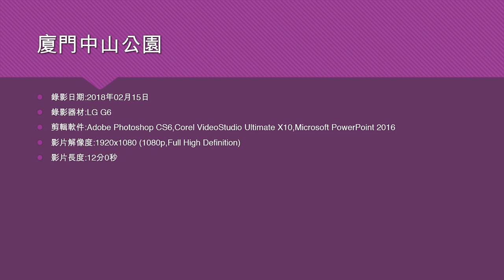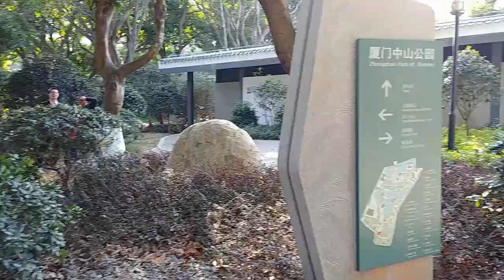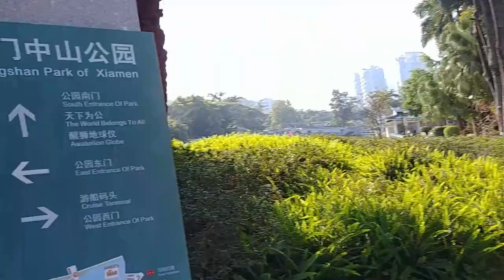廈門中山公園 - 2018年02月15日